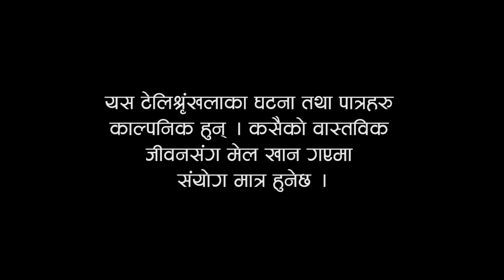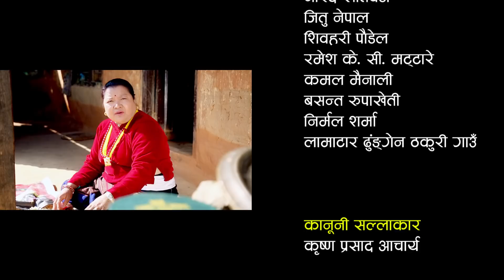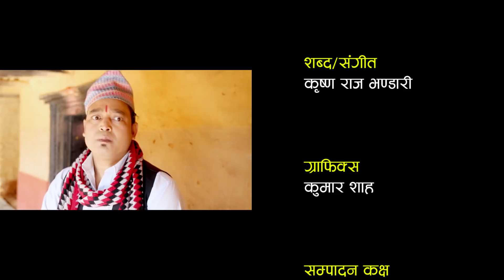Golmaal (गोलमाल​) Episode - 47 | ठगी गर्ने नौलो तरिका​ || 15 February 2019 | Nepali Comedy Serial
Nepali Comedy Serial Golmaal - a rural lifestyle-based comedy serial is popular TV serials in Nepal which not only amuses you with its comedy, but also delivers strong social message. It is broadcast-ed on Nepal Television every Friday at 7:00 PM and on our YouTube Channel at 7:30 PM.

Production Advisor: Parshuram Rijal
Production: Vibes Creation Pvt. Ltd.
Director/Writer: Kesab Sapkota (Bhaisiko Kasam)
Banner: Vibes Creation Pvt. Ltd.
Management: Sagar Giri
Editor: Rabindra Khadka
Camera: Sagar Khadka
Sound: Dinesh Tamang
Light: Prakash KC
Makeup: Shankar Baral
Transportation: Surya Lama
Singer: Chetan Sapkota/ Narayan Dhital/ Parshuram Rijal
Artists: Jayananda Lama, Ramesh Adhikari, Kesab Sapkota, Ashmita Basnet, Raju Comedy, Bhuisal Lama, Shanti Basnet, Jeevan Thakuri, Ashok Pathak and More